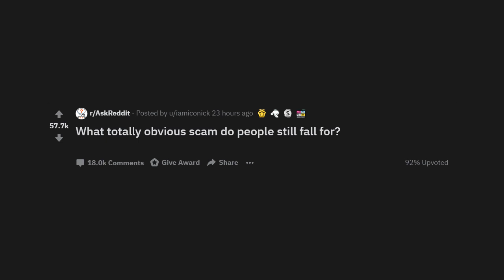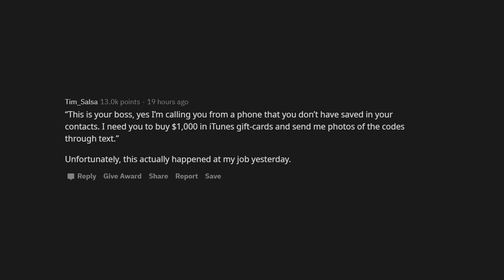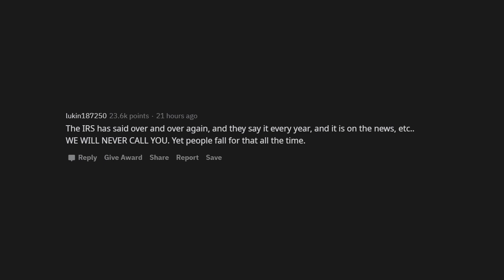What Totally Obvious SCAM do People Still Fall For? - (r/AskReddit)